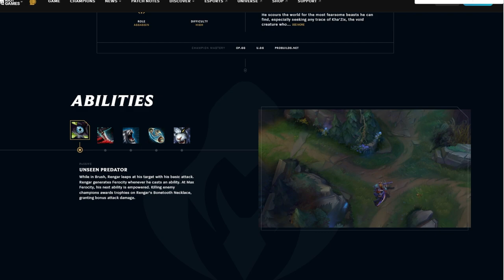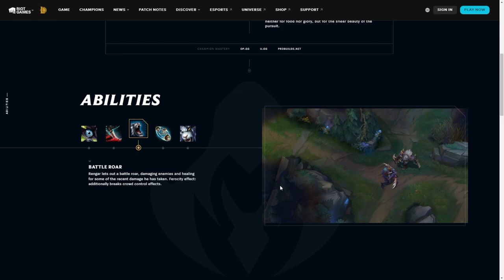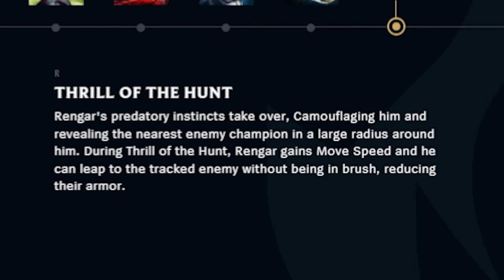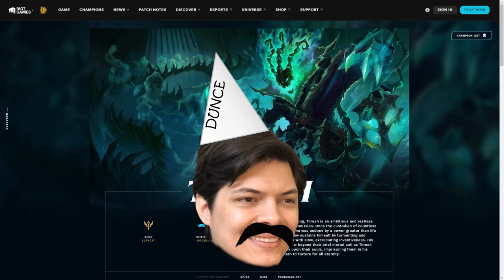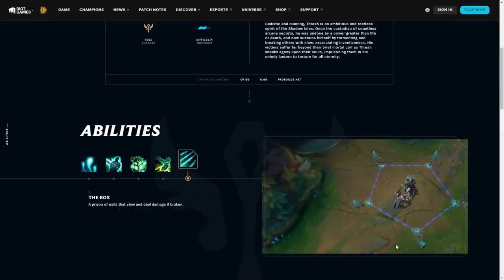How Rengar and Thresh Will play in Project L.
Today I decide to look over two League Champions, Thresh and Rengar and look at some fighting game characters with similar weapons or tools as them to get an idea on how they will play in Project L!